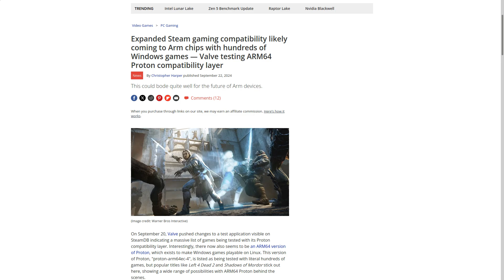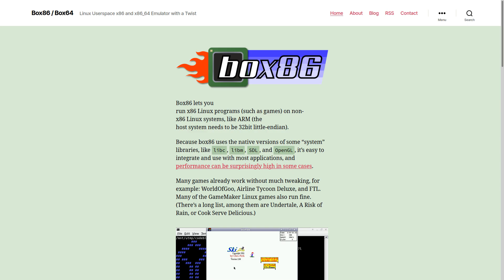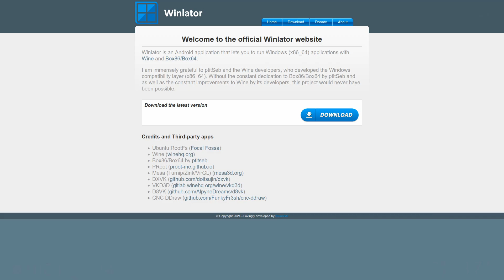Steam and Proton Coming To Raspberry Pi, Phones, and Other Devices?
It was discovered recently that Valve has been testing Proton, their compatibility layer for playing Windows games on Linux, on ARM devices. While Valve has not made an official announcement, such a move could make your Steam library available on a lot more devices than just your x86-64 desktop or laptop. In this video, I discuss the significance of Steam possibly coming to ARM in the future.

00:00 Intro
01:10 What This Means For The Raspberry Pi
04:56 Phones and Tablets Have a Lot of Potential
07:00 MacOS Can Do This Already, but Windows On ARM Needs It!
08:59 The Significance In The Short Term and Long Term

I chose these things because these games should be able to run fine if Proton came to ARM in the very near future.

sonnov - Ƣĥ-Ã